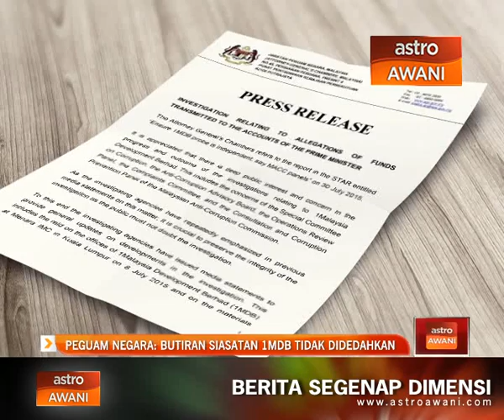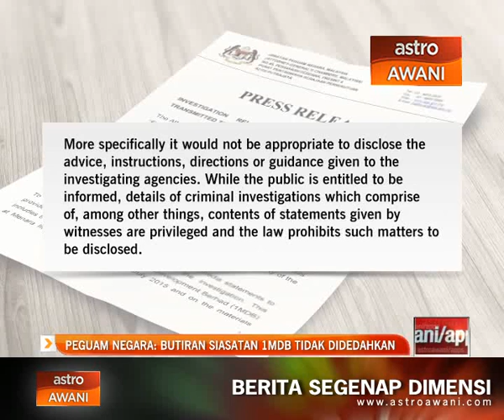Peguam Negara: Butiran siasatan 1MDB tidak didedahkan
Peguam Negara, Tan Sri Mohamed Apandi Ali menghargai perhatian orang ramai termasuk Panel Bebas SPRM terhadap siasatan ke atas 1MDB.

Beliau bagaimanapun menegaskan butiran siasatan itu tidak akan didedahkan kepada umum demi menjaga integriti siasatan.